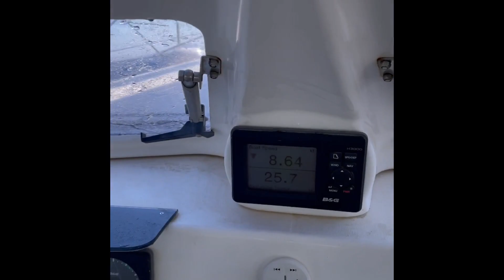Summer 2021 the video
Sailing with Alma Libre Too and Amel 54 around the Cyclades and the Dodecanese. You can see the various ports by drone and you can plan your trip accordingly if you visit Greece by sailboat